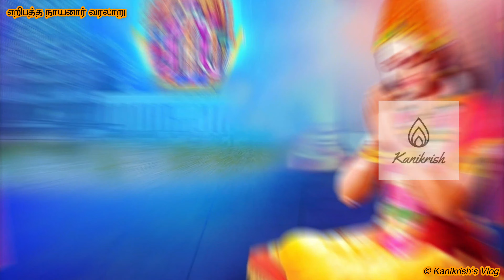Eripatha Naayanar Varalaru | எறிபத்த நாயனார் வரலாறு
Eripatha Nayanar, also known as Eripathar, Eripatar, Eribattar, Eripattan', Eripaththa Nayanar and Eripattha Nayanar, is Nayanar saint, venerated in the Hindu sect of Shaivism. He is generally counted as the eighth in the list of 63 Nayanars.

Life
The life of Eripatha Nayanar is described in the Periya Puranam by Sekkizhar (12th century), which is a hagiography of the 63 Nayanars.[1][2] Eripatha Nayanar belonged to Karuvur, generally identified as the Indian city of Karur, which is famous for its Pasupateeswarar temple dedicated to the patron god of Sahivism, Shiva. Karuvur was then one of the chief centres of the Chola kingdom. Pugal Chola, who is also venerated as Nayanar, ruled over the land. According to Vidya Dehejia, his historicity is "probable". He is one of the few Nayanars, whose caste is not mentioned in the Periya Puranam. The Nayanar worked in the Shiva temple of Karuvur.[3]

Eripatha is said to be a devotee of Shiva and worshipped him daily at the shrine of Pasupateeswarar. He spent his time serving Shiva and his devotees. He always carried an axe with him for protection of the devotees of Shiva. He would punish any one who harmed the devotees by his axe. A devotee named Sivakami Andar had the habit of collecting fresh flowers in the morning for making garlands for Shiva's worship. Once on the day of Maha Navami, the royal elephant of the Chola was being paraded through the town. The elephant saw Sivakami Andar and seized the basket of flowers from his hands and crushed the flowers. The devotee pursued the elephant, but failed to keep pace due to his ripe age. While passing by, Eripatha saw the wailing devotee and chased the elephant to punish it. He caught up with the elephant and not only slew the beast, but also its mahout and accompanying guards who failed in their duty to control the elephant.[3][4]

Eripatha trying to Suicide and Pugal Chola protecting.
The news of murder of the royal elephant reached Pugal Chola. The enraged king reached the spot of the massacre. While the king expected an army who challenged his authority, he saw a lone crusader standing over the elephant. Upon enquiry, the guards pointed to and introduced Eripatha as the slayer of the elephant. Pugal Chola alighted from his horse and bowed to the angry Eripatha in reverence and asked about the crime of his elephant and men. Eripatha informed him of the events leading to the killing and said that he had punished them for a sin against Shiva. The Chola felt it was his moral responsibility. He bent before the Nayanar and presenting his sword asked the Nayanar to kill him too, as the king is ultimately culpable for the actions of his elephant and army. Eripatha was taken aback by the king's devotion and actions and felt remorseful. He thought it would be best to commit suicide by the sword as penance for the murders. As Eripatha raised the sword to cut his head, the horrified king held his hands to stop him. As they struggled with the sword to sacrifice their lives, Shiva appeared pleased with their devotion and blessed them. He also resurrected the elephant and the king's men. Sivakami Andar's basket was also restored with flowers. Eripatha was given the honour of seating on the royal elephant, while the king held the royal umbrella over his head, like a slave. Both of them went to the Pasupateeswarar temple and worshipped Shiva. After death, Eripatha is said to have attained Kailash, Shiva's abode and became the leader of his ganas (attendants).[3][4]